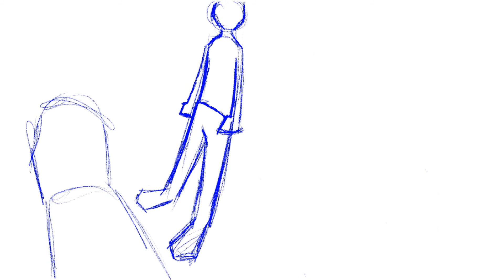Animatic with speech